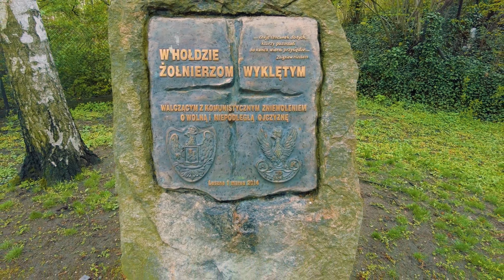Leszno: Przygoda w labiryncie uliczek, parku i szkoły [4k]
Leszno jest miastem w województwie wielkopolskim. Położone jest w zachodniej części Polski, pomiędzy dwoma dużymi centrami gospodarczymi - Poznaniem i Wrocławiem. Jest szóstym pod względem wielkości w województwie.

Dzisiejsze Leszno to dawna osada rycerska, o której pierwsza wzmianka pochodzi z 1393 roku.

Od początku znane było ze swej tolerancji dla różnowierców, z gospodarności, rozwoju oświaty, rzemiosła, a także patriotycznych zrywów mieszkańców.

Prawa miejskie uzyskało w 1547 roku.

W roku 1606 Żydzi otrzymują zgodę właściciela miasta na osiedlenie się w Lesznie.

Pierwszy herb Leszna, którym miasto posługiwało się do 1738 roku, był połączeniem motywów herbu Wieniawa, którym pieczętowali się także Leszczyńscy i motywów herbu Topór, którym pieczętował się ród Tęczyńskich (z tego rodu pochodziła żona Rafała IV Marszałkowica, Barbara).

Herb Wieniawa miał jako symbol głowę tura z kółkiem w nozdrzu, zaś herb Topór właśnie wyobrażenie topora.

Obecny kształt herbu miasta opisuje uchwała Rady Miejskiej w Lesznie z dnia 28 stycznia 1992 roku w sprawie herbu miasta Leszna.

Przywilej Zygmunta III Wazy zrównujący w prawach Leszno z największymi miastami Polski pochodzi z 1631 roku.

W 1815 roku na mocy kongresu wiedeńskiego Leszno znajduje się w Wielkim Księstwie Poznańskim.

Leszno stało się miastem wojewódzkim w 1975 roku.